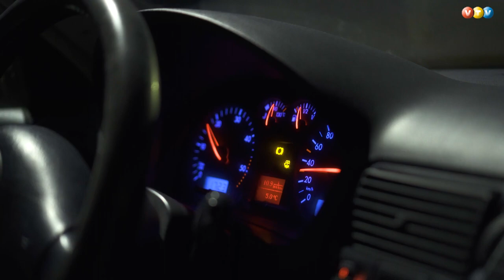Bojā gājušo kājāmgājēju statistika ir baisa